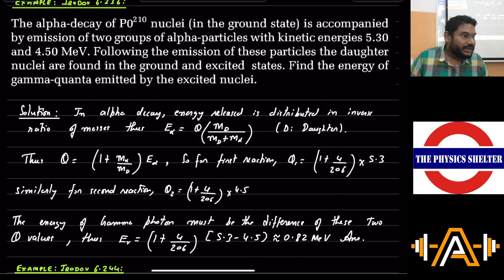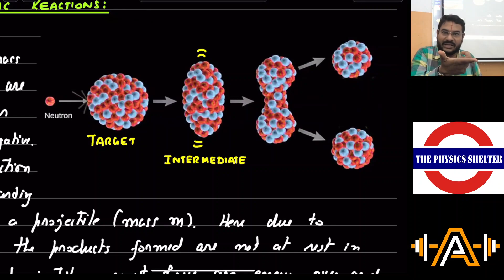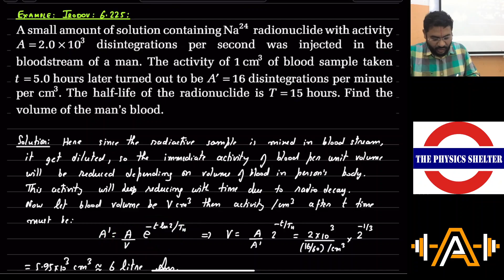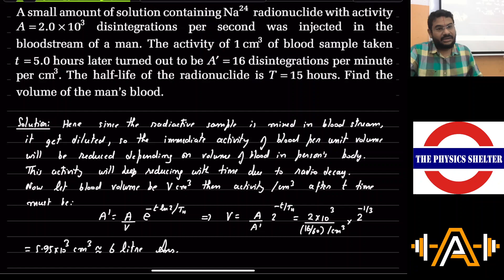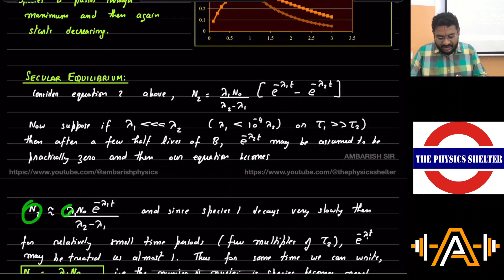2023 08 10 NUCLEAR PHYSICS LECTURE 5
1. EXAMPLE| IRODOV 6.236| FINDING ENERGY OF GAMMA PHOTONS FROM ENERGIES OF TWO DISTINCT TYPES OF ALPHA PARTICLES
2. EXAMPLE| IRODOV 6.244| FINDING VELOCITY OF K SHELL ELECTRONS AFTER BEING KICKED OUT DUE TO GAMMA PHOTON COLLISION
3. THRESHOLD ENERGY OF ENDOERGIC REACTIONS
4. EXAMPLE| CALCULATION OF THRESHOLD KINETIC ENERGY FOR FUSION OF A PROTON AND TRITON TO FORM TWO DEUTRONS
5. RADIOACTIVE DATING
6. RADIO CARBON DATING
7. EXAMPLE| IRODOV 6.222| FINDING AGE OF AN ANCIENT WOODEN SAMPLE FROM THE ACTIVITY RATIOS
8. EXAMPLE| IRODOV 6.225| ESTIMATING VOLUME OF BLOOD IN A PERSON  BY INJECTING SODIUM 24
9. RADIOACTIVE SERIES REACTION (SUCCESSIVE GROWTH AND DECAY PROCESS)
 10. SECULAR EQUILIBRIUM ( CONSTANT NUMBER OF INTERMEDIATE SPECIES)